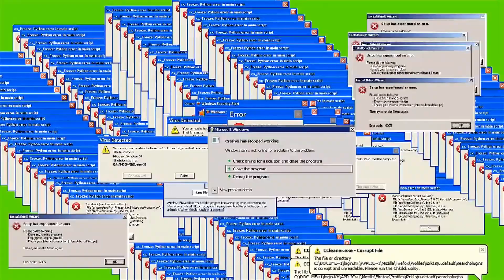Alle Badlion Funktionen aktivieren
laaaaaaaggggg.